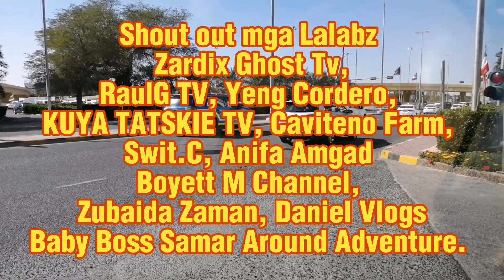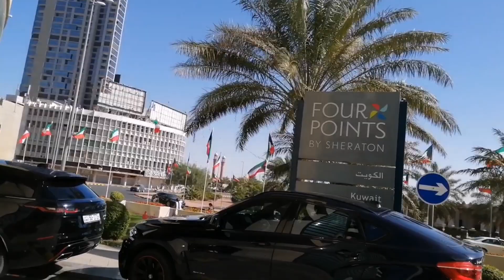Our Boss Thanks Giving at FOUR POINTS RESTO BY SHERATON KUWAIT🇰🇼 | ATE ZEN CHANNEL